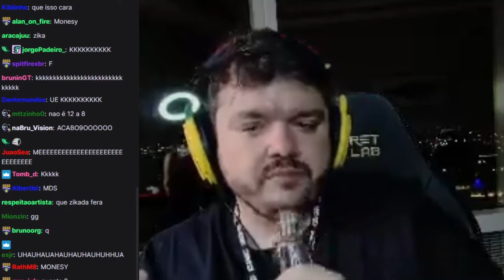GAULES ZIKANDO A VP KKKKKKKKKKKKKKKKKKKKKKKKKKKKK